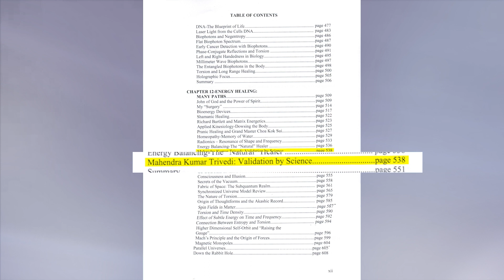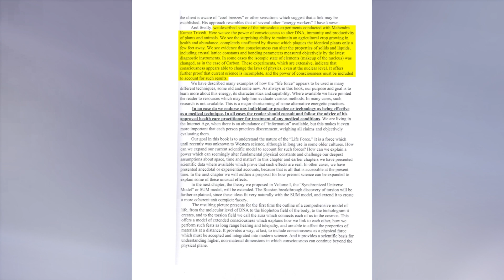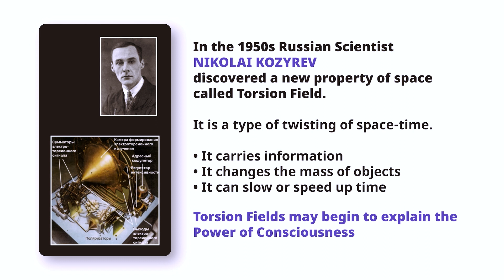Dr. Claude Swanson, Physicist, on Guruji Trivedi, Science and Consciousness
"It seems to me that consciousness and the types of research and projects that Mr. Trivedi is doing can really change the world."

Late Dr. Claude Swanson
Physicist
Ph.D., Princeton University, USA

Dr. Swanson shares how consciousness is the next frontier for growth and transformation for everything from humans and other living organisms to materials and how Guruji Mahendra Trivedi's research will revolutionize the science and physics of consciousness.

Read Dr. Claude Swanson’s Recommendation Letter to the United States Citizenship & Immigration Services regarding Guruji Mahendra Trivedi

Follow Guruji Trivedi on